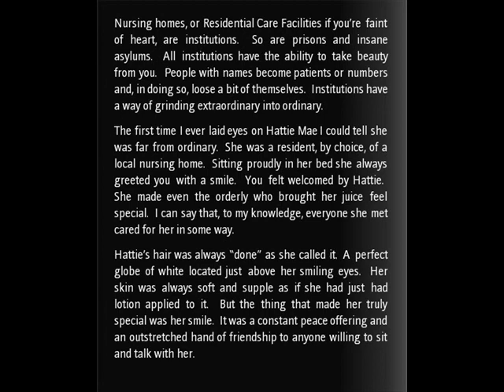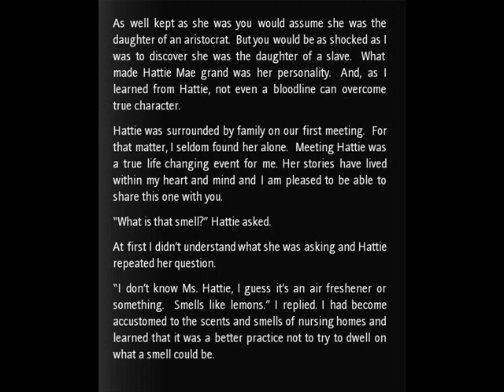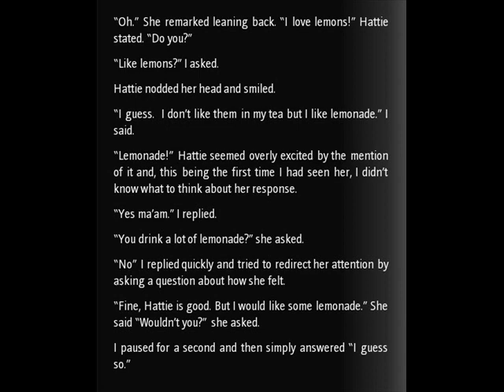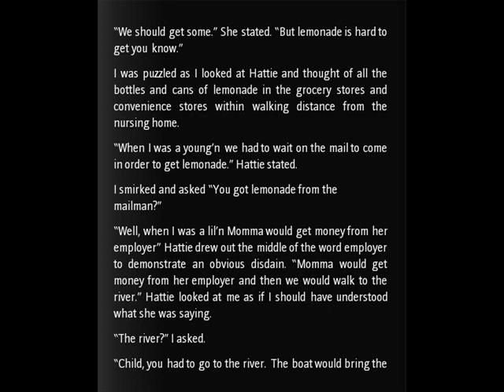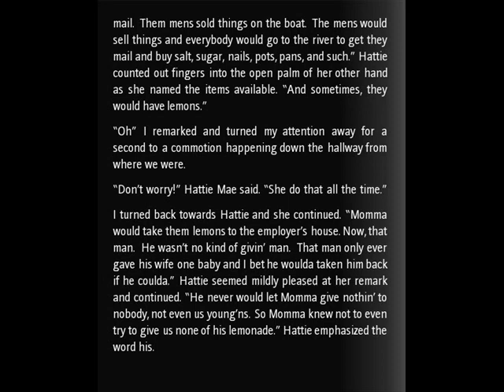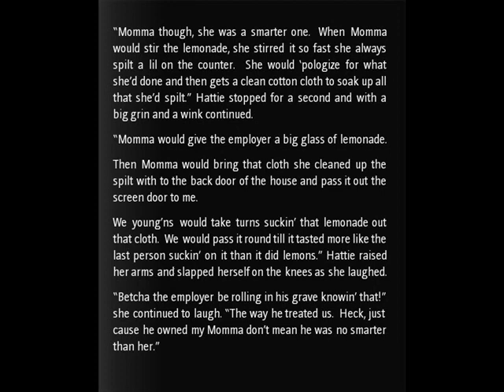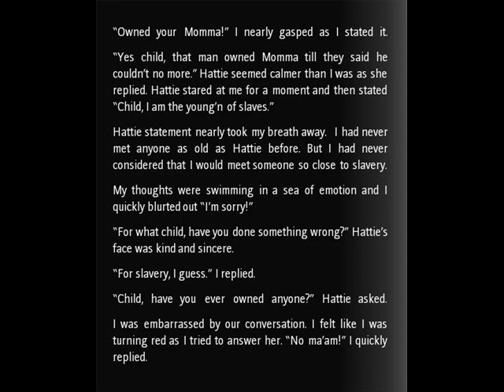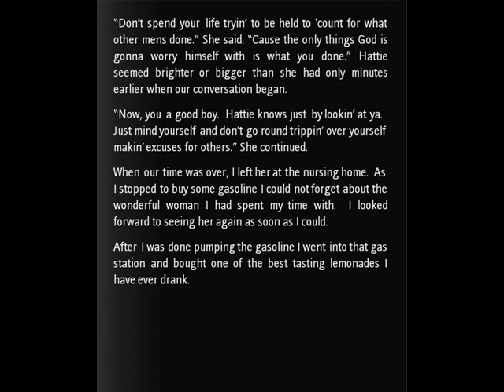Whisper Reading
"Lemonade - A Quenching of the Soul" by Matthew D. Smith